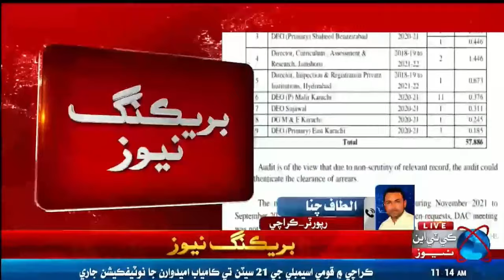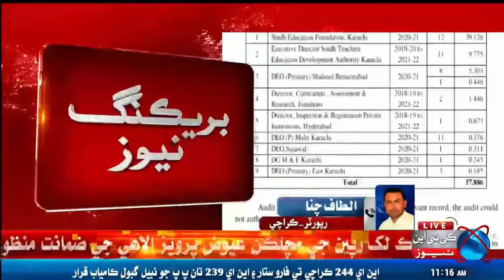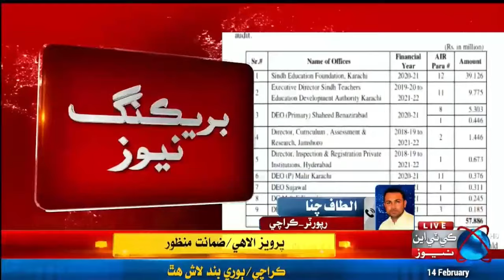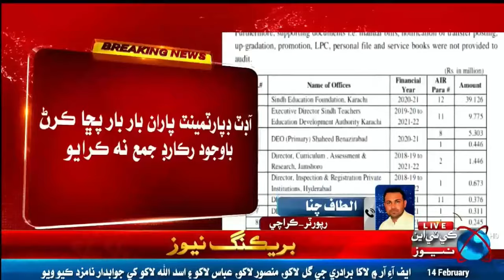Corruption Revealed In Sindh Education Department || KTN NEWS HD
BREAKING NEWS Corruption Revealed In Sindh Education Department || KTN NEWS HD